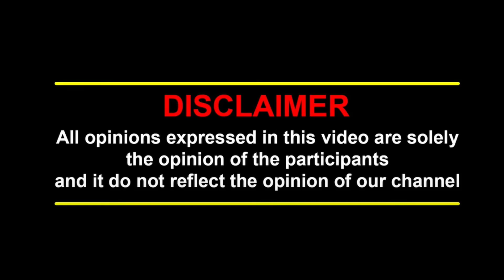அண்ணாமலையின் அடுத்த டார்கெட் இவர்தான்!!| BJP | MODI | ANNAMALAI | DMK | ADMK | MKSTALIN | EPS | OPS